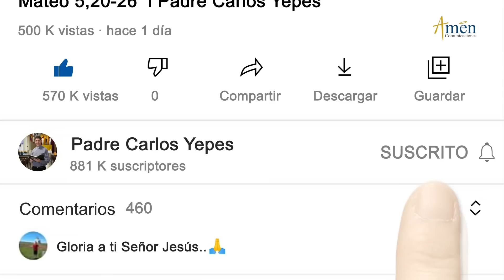Oración de la Tarde Hoy Jueves 19 Enero de 2023 l Padre Carlos Yepes | Católica | Dios